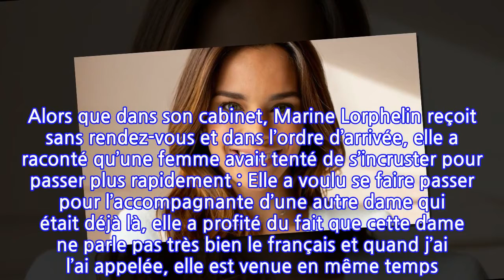Marine Lorphelin : « Submergée » par son nombre de patients, elle demande de l’aide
L’ancienne Miss France Marine Lorphelin est aussi et avant tout médecin. Le 5 août, elle s’est retrouvée absolument sous l’eau à cause du nombre de ses patients. A lire aussi : Marine Lorphelin fiancée à Christophe : Elle dévoile pourquoi elle ne peut toujours pas se marier S'abonner Cela fait plusieurs mois que Marine Lorphelin enchaîne les consultations en tant que médecin généraliste, le métier auquel elle se destine et pour lequel elle est en bonne voie de réussir. Mais avec l’épidémie de coronavirus et les vacances, Marine Lorphelin semble avoir bien du mal à gérer l’afflux massif de patients. « Au secours, journée horrible » Elle a ainsi écrit : Au secours, une grosse partie des généralistes étant en vacances, je me fais littéralement submerger de demandes de patients… journée horrible. L’une des stories de Marine Lorphelin @InstagramMarine Lorphelin a ensuite réalisé une vidéo où elle s’adresse directement à sa communauté. Débordée, la jeune femme n’a pas trouvé d’autre moment que celui où elle marchait dans la rue pour raconter sa journée : Franchement c’était l’horreur ! Je me suis faite harceler les amis, mais carrément dégommer de demandes de patients. Bien évidemment, c’était urgent car pour tout le monde, c’est toujours urgent. Des patients parfois très peu compréhensifs par rapport au fait que je suis toute seule et que tous les médecins sont en vacances. Et que du coup je ne peux pas me dédoubler. Il y a carrément eu une histoire que j’ai envie de vous raconter parce que j’ai trouvé que c’était pas banal. Marine Lorphelin interloquée Un peu plus tard, la médecin a repris son portable pour raconter cette fameuse histoire. Alors que dans son cabinet, Marine Lorphelin reçoit sans rendez-vous et dans l’ordre d’arrivée, elle a raconté qu’une femme avait tenté de s’incruster pour passer plus rapidement : Elle a voulu se faire passer pour l’accompagnante d’une autre dame qui était déjà là, elle a profité du fait que cette dame ne parle pas très bien le français et quand j’ai l’ai appelée, elle est venue en même temps. Elle m’a dit « je suis son accompagnante, je viens aussi ». Heureusement, les autres patients m’ont avertie. View this post on Instagram A post shared by Marine Lorphelin (@marinelorphelin_off) Une technique qui a ébahi la jeune femme tant elle était irrespectueuse « du secret médical » et des autres patients arrivés avant. Marine Lorphelin a ensuite demandé à sa communauté de partager leurs histoires. Si jamais eux aussi avaient eu le malheur d’affronter eux aussi des patients peu délicats dans le même genre.